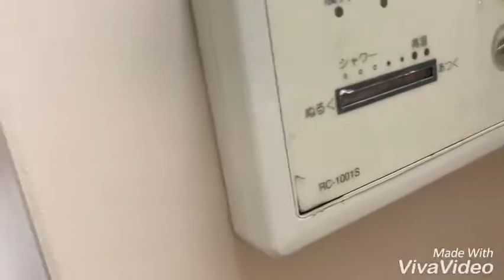奈良県橿原市で賃貸をお探しの方は【ならすも】サンヒルズ大和305真菅駅1K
水道代込のお家賃です！！セパレートの１Ｋマンション☆新生活のスタートはこのお部屋から(^^)/是非ご覧くださいませ！！